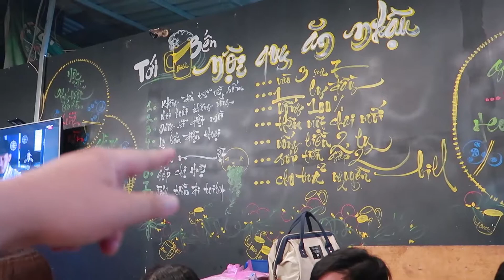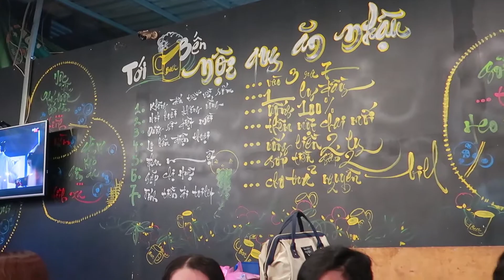Review Tới Bến Quán ✅ - 97 Ung Văn Khiêm, Phường 27, Quận Bình Thạnh ✔️Du Lịch Ăn Uống Sài Gòn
Thích hợp để: ăn nhậu =)))
Thời gian mở - đóng cửa: 9h - 23h
Giá cả: 50k trở lên (đi tầm 10 người thì chi phí mỗi người khoảng 300k)
Địa chỉ: 97 Ung Văn Khiêm, Phường 27, Quận Bình Thạnh

►Ủng hộ Zen tại (giúp Zen một phần rất lớn để có thêm kinh phí)
Hoặc pay cho Zen qua